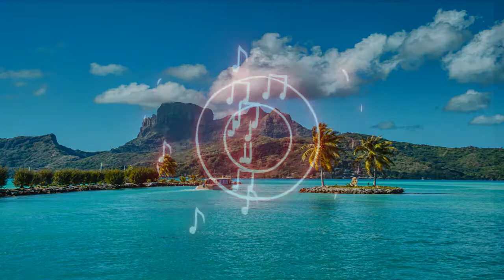🎼🎶 La Mejor Musica para Tiendas Locales de Ropa Restobar Restaurantes 🎧 Musica para Tiendas ♫♫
✔️Bienvenido(a), muchas gracias por ver nuestro video La Mejor Musica para Tiendas Locales de Ropa Restobar Restaurantes 🎧 Musica para Tiendas, para que tu puedas escucharlo y sentirte en paz y relajado, tambien en este canal podrás encontrar música de tu agrado, música tranquila, para el ambiente, para disfrutar relajado mientras estudias, trabajas, comes o cenas, para escuchar mientras manejas o estás en tu oficina, y para disfrutar tu dia en casa con tu pareja o junto a tu familia.

✔️Música para pasar momentos tranquilos ya sea solo o acompañada, y puedas tener una relajación plena, descansar tu mente, reducir tu estrés o simplemente gozar de la vida que dios o tu creador te dio.

✔️Sonidos Hermosos, con una armonía para tu cuerpo, mente y alma, que podrás escuchar en ese momento que necesitas reflexionar, en algún instante que necesitamos darnos un minuto y meditar.

✔️Música Instrumental que nos relaje y transporte a un lugar en nuestra mente y ser felices.

✔️Música ambiental y Musica Inspiradora para escuchar mientras realizamos nuestras actividades día a día.

✔️Música Tranquila, Música Relajante que solo nos haga olvidarnos un momento de ese contratiempo que no nos permite ser felices.

✔️Disfruta:
musica para tiendas 2020,
musica para tiendas 2020 deep house,
musica para tiendas de ropa,
musica para trabajar alegre,
la mejor musica para cafeteria,
musica para restaurante,
la mejor música para cafeteria y negocios chill out,
musica para restaurantes,

Amindi K. Frost - Aux Cord (prod. Dapurr) de OwlVibes está posteada bajo una  licencia Creative Commons.